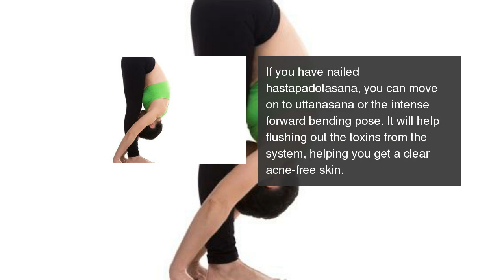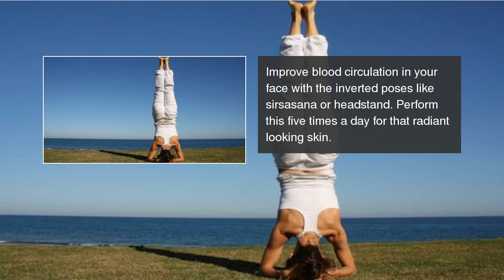6 yoga poses for glowing, clear and wrinkle-free skin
These yoga poses will  give you a glowing skin and make you feel energised and rejuvenated at the same time. 6 yoga poses for glowing, clear and wrinkle-free skin